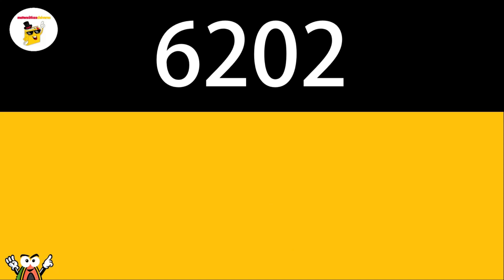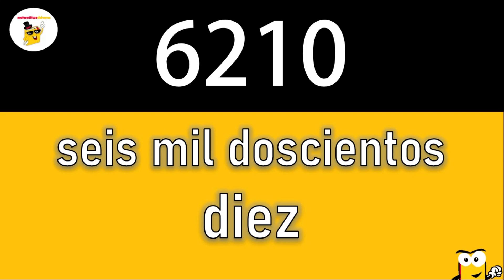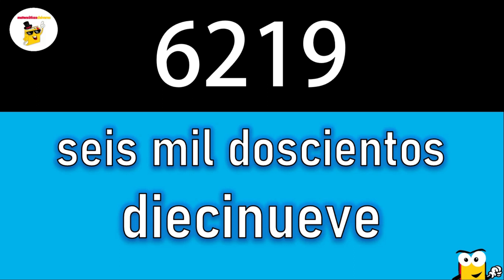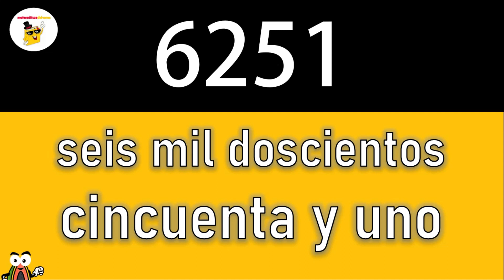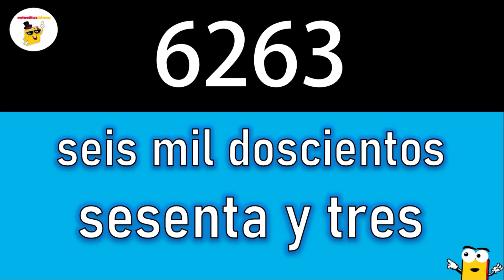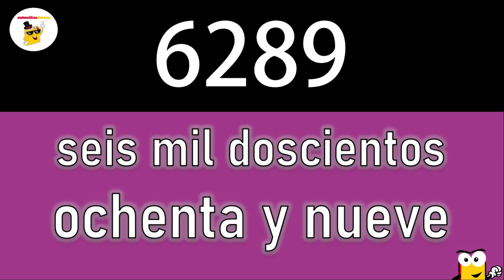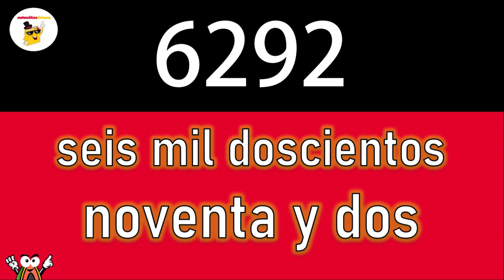[NUEVO] 😂Números Del 6200 al 6300 | Counting In Spanish 6200 to 6300 ✅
numeros escritos del 1 al 100 en español
números escritos del 1 al 20
numeros escritos del 1 al 1000
los numeros escritos del 1 al 100 en español
numeros escritos del 10 al 20
numeros escritos del 1 al 10
numeros escritos del 1 al 100
numeros escritos del 1 al 50 en español
numeros escritos en ingles del 1 al 100
numeros del 100 al 200 escritos en español
números escritos del 1 al 100
números escritos del 1 al 10
números escritos del 100 al 200
números escritos del 1 al 30
los números escritos del 1 al 100
los números escritos del 1 al 20 en inglés
números escritos en inglés del 1 al 20
números escritos del 1 al 50
numeros del 1 al 50 escritos en español
nuros del 1 al 100 escritos
numeros en ingles del 1 al 10 escritos
numeros en ingles del 1 al 20 escritos
números escritos con letra
numeros escritos com virgula
numeros escritos del 1 a 100 em portugues
números escritos en inglés
numeros escritos en español
números escritos en notación científica
números escritos en letras
números escritos por extenso
numeros escritos hasta el 100
números escritos del 1 al 100 en inglés
números escritos en inglés del 1 al 10
numeros en ingles del 1 al 2000 escritos y pronunciacion
numeros en ingles del 1 al 100 escritos y pronunciacion
numeros en ingles del 1 al 1000 escritos y pronunciacion
los numeros escritos en ingles del 1 al 100
los números escritos en inglés del 1 al 20
los numeros del 1 al 1000 en español escritos
numeros escritos para niños
numeros en ingles del 100 al 1000 escritos y pronunciacion
numeros en ingles del 1000 al 10000 escritos y pronunciacion
números escritos del 100 al 1000
numeros escritos del 1 al 20
números escritos del 30 al 40